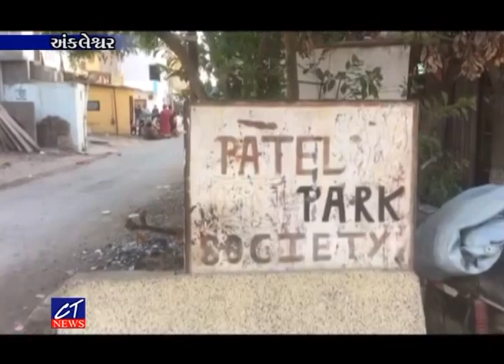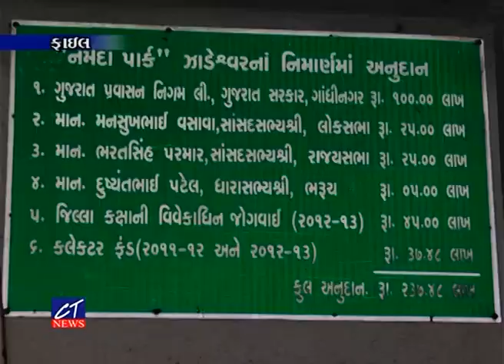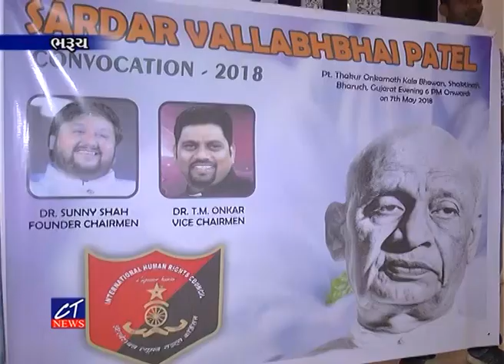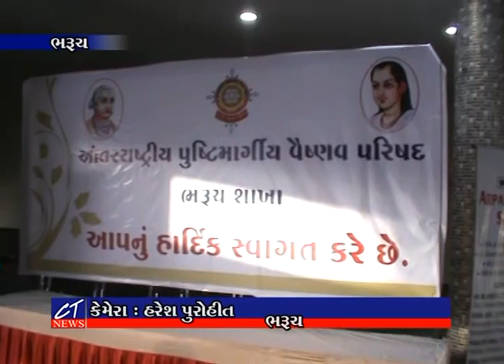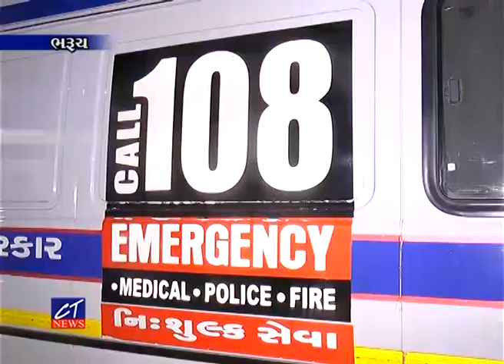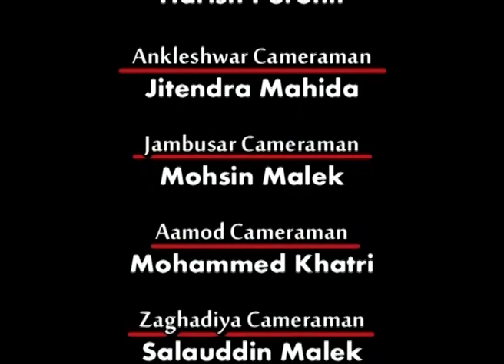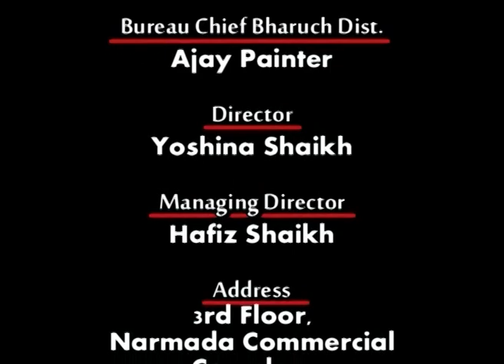CT NEWS : 07-05-2018 : EPI_7022